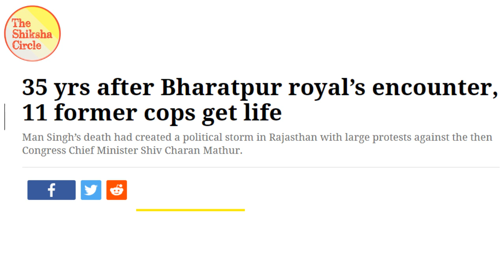Bharatpur| Jat Raja Maan Singh encounter case | भरतपुर | राजस्थान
ये वीडियो राजस्थान के भरतपुर रियासत के राजा मानसिंह के एनकाउंटर और उसके बाद चले केस की घटना पे आधारित है | इसका केस का  फैसला 22 जुलाई 2020 को मथुरा न्यायलय ने सुनाया है| इस वीडियो के द्वारा जानिए इस केस की पूरी कहानी|

Team(The Shiksha Circle):
Devendra Dhaked
Sudhir Sharma
Yatish Bedi